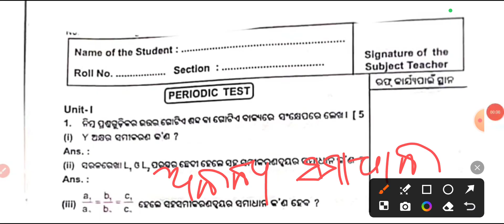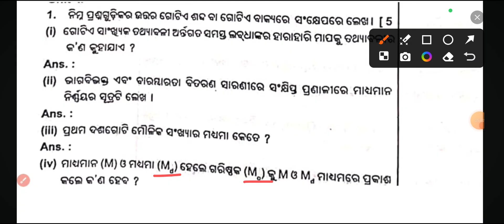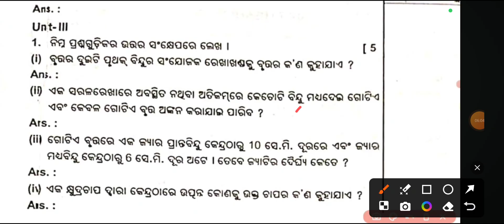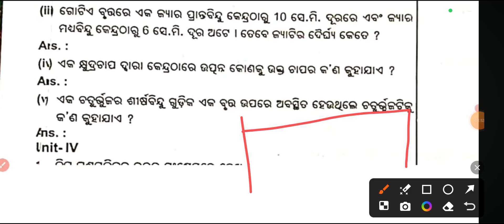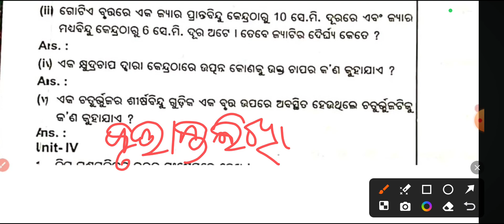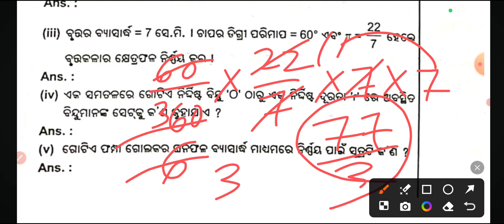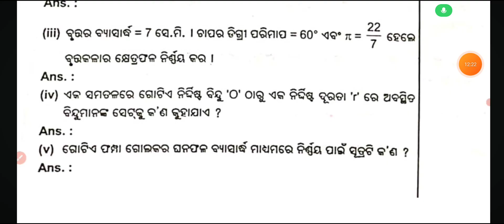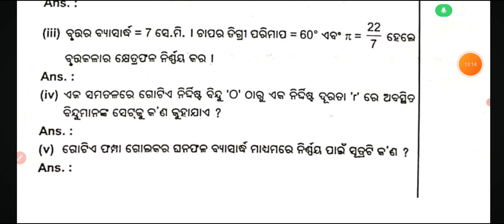10th class IA1 Math question paper 2023 / IA 1 Math exam question 2023 10th class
10th class IA1 Math question paper 2023 / IA 1 Math exam question 2023 10th class

ia-1 Math exam 10th class 2023 | class10 formative assessment Math exam 2023

Internal assessment Math question paper class 10th

Internal assessment Math exam 10th class 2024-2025 question paper

10th class International assessment 1 Math exam

10th class IA-1 Math exam

Internal assessment-1 Math question answer

class 10th  Internal assessment Math question 2023-24